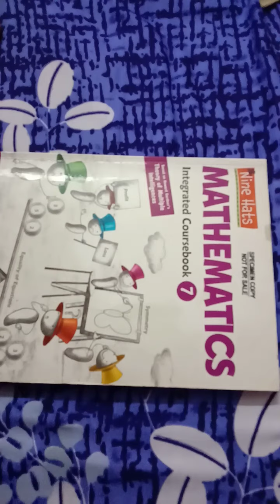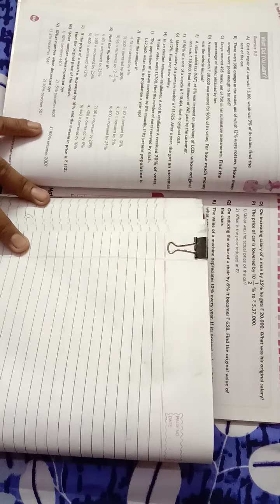CBSE Class:7 Maths Chapter-9 (Peecentage) Exercise-9.3